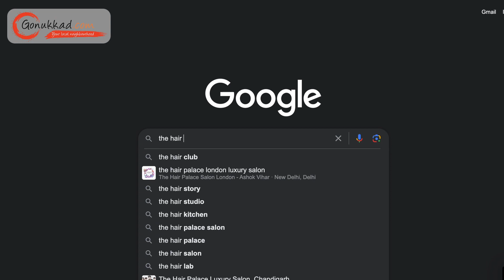The Hair Game Salon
The Hair Game Salon invites you to elevate your style with our expert touch. Step into an oasis of creativity where trends meet individuality. Our seasoned stylists craft personalized experiences, offering a spectrum of services from precision cuts to vibrant coloring, all tailored to accentuate your unique flair. We're dedicated to not just styling hair but empowering confidence. With a blend of modern techniques and a passion for perfection, we transform hair into art. Join us at The Hair Game Salon for a journey that redefines beauty and leaves you feeling your absolute best.